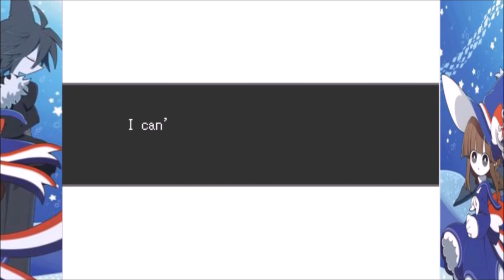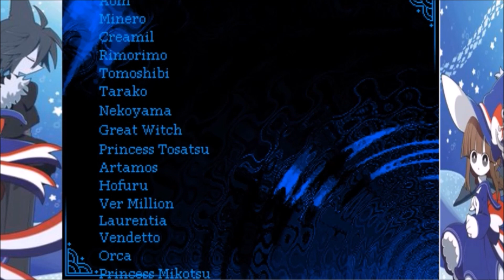Wadanohara and the Great Blue Sea - Episode 30: A Multitude of Outcomes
WARNING This video contains the r.a.p.e scene I've warned about. Please advise if you are sensitive to that. This is the big one please skip 5:34 - 7:56 if needed. (It happens in BETWEEN these times)